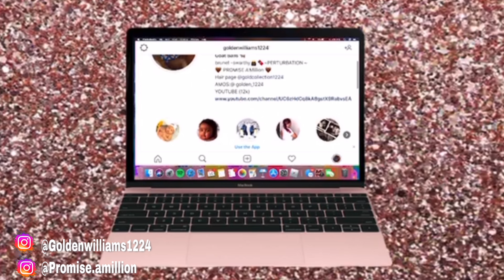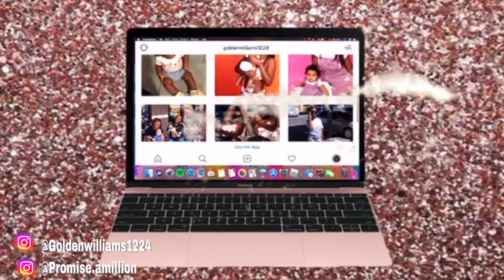WRITING DOWN MY GOALS FOR 2021!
Hair page :Goldcollection1224
Main page: goldenwilliams1224